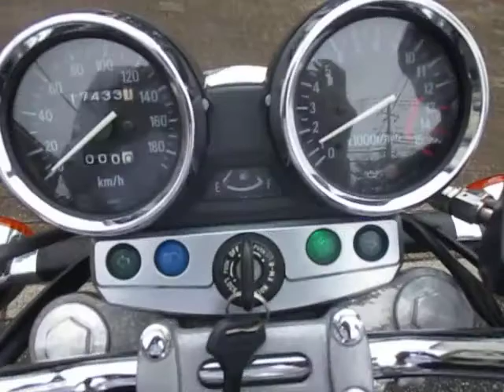◆シイナモータース市川店◆カワサキ ＺＥＰＨＹＲχ １２４９６ モリワキ集合管 タンデムバー ゴールドタイガー メッシュホース